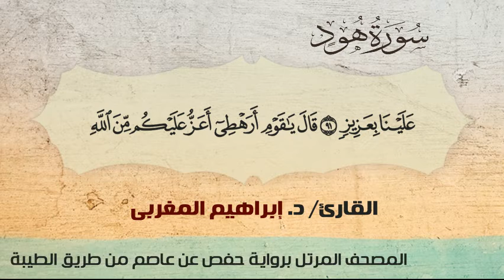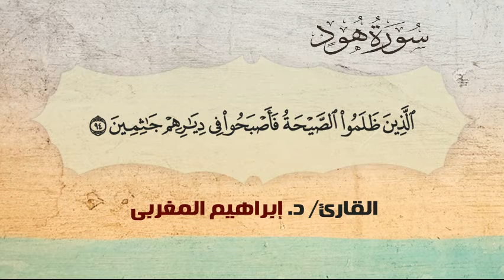11- سورة هود .. القارئ إبراهيم المغربي - مصحف حفص عن عاصم